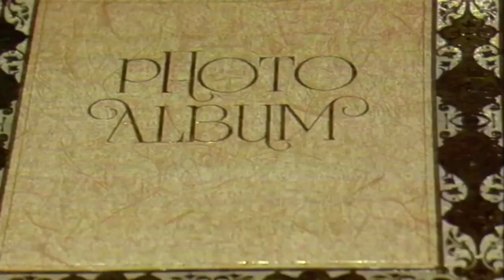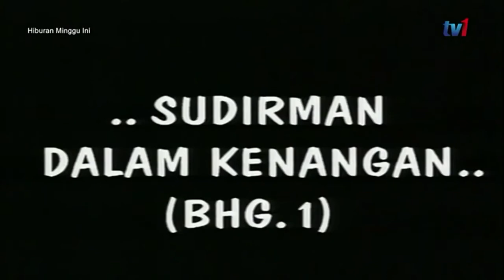Sudirman Hj Arshad - Tak Perlu Diucapkan | HMI 1992 Sudirman Dalam Kenangan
Rancangan: Hiburan Minggu Ini (HMI)
Special tribute to Allahyarham Datuk Sudirman Hj Arshad